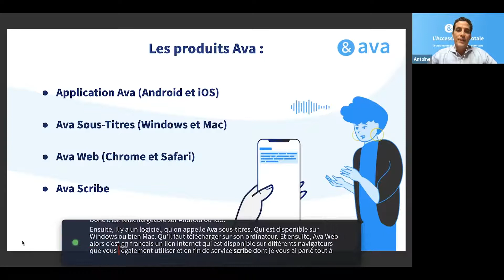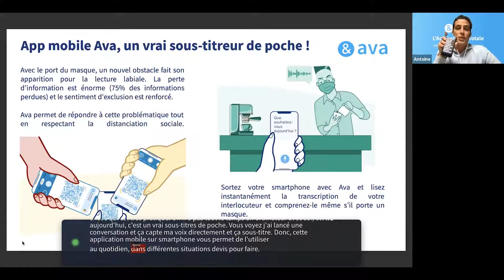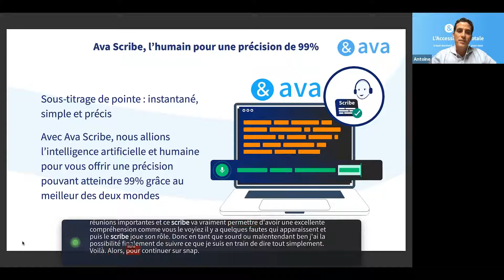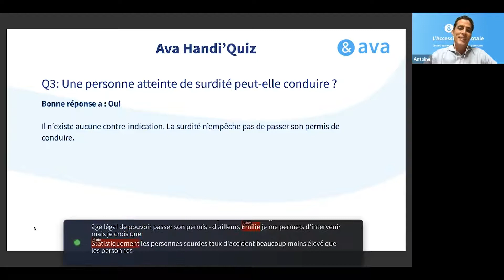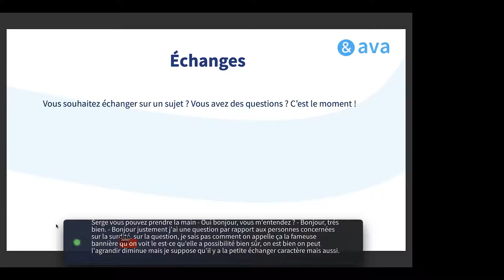Replay du 1er Webinaire Ava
Vous n'étiez pas présent le 30 septembre dernier lors de notre 1er webinaire sur l'accessibilité ? Nous vous invitons à consulter simplement ce replay !